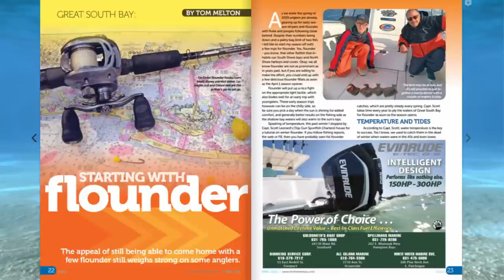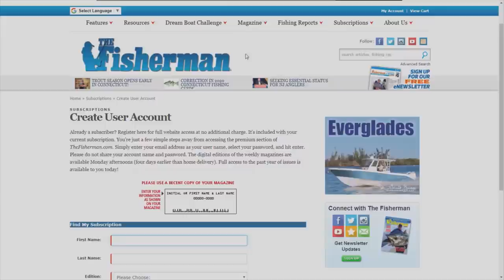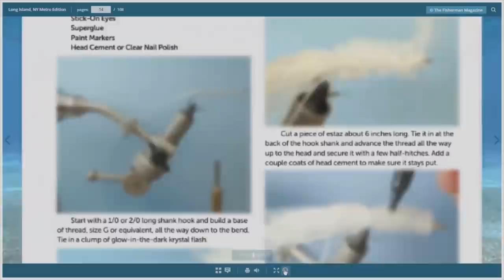April 2, 2020 Catch and Release Striped Bass Action on this week's weekly video forecast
WIDESPREAD C&R STRIPER ACTION FLOUNDER AND TOG OPEN
Fortunately, for many of us here in New York, fishing is one of the few activities still in play during the current Covid-19 pandemic. However, I cannot emphasize enough the need to protect yourself and those around you by practicing social distancing, along with all of the other guidelines recommended by the CDC. While six feet is the recommended safe distance, I would suggest keeping ten feet away from other anglers, especially if you fall into that 50-plus age category.
Fishing right now is limited to shorelines or on your won boat. DEC posted a notice on Tuesday reaffirming that guides, charter boats and open boats are considered non-essential and not able to operate at this time. A request by a Long Island tackle shop for exemption from non-essential status was denied with one exception: Curb-side pick-up/delivery and fulfillment of online and phone orders are deemed essential and are not subject to the workforce reduction requirements. I would suggest you call your local tackle shop before heading out to confirm their status.
On the fishing scene, we are getting reports of widespread catch & release school bass action from all around the Island, including the South Shore and East End bays, and North Shore bays and harbors. Flounder and blackfish seasons opened on Wednesday, giving those looking to get outdoors and wet a line a couple of more options. Trout continue to highlight the freshwater scene, but bass, pickerel and panfish are also in play on the Island’s lakes and ponds.

This Week’s Video Fishing Forecast for the Long Island Metro area